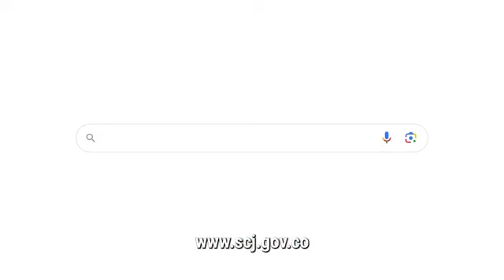Cuadrantes de Policía en Bogotá: identifica el de tu barrio y comunidad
La Policía de Bogotá cuenta con 599 cuadrantes, donde la ciudadanía puede reportar delitos, faltas de convivencia y solicitar acompañamientos.